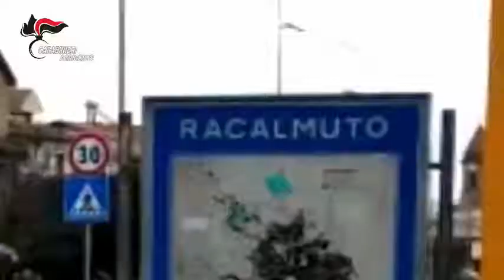Imprigionano e rapinano violentemente in casa tre anziani, arrestati 4 pregiudicati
La mattina del 18 maggio 2020, nelle campagne di Racalmuto (AG), tre individui assaltarono l’abitazione di tre anziani (2 ultrasettantenni ed 1 ultraottantenne) fratelli, 2 uomini ed 1 donna, sorprendendoli mentre lavoravano nel piccolo orto di casa.
Furono lunghi minuti di terrore per le vittime, malmenate e sopraffatte. “…Ti rompo il collo…” dissero i criminali alla povera signora Maria mentre la picchiavano e la rinchiudevano insieme ai fratelli in uno sgabuzzino.
In casa i malfattori si impossessarono di 50.000 euro in contanti, di alcune monete antiche di pregio numismatico e rilevante valore economico e di numerosi monili preziosi, praticamente i risparmi di una vita.